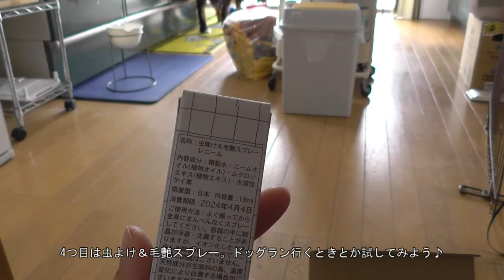6月Doggy Boxでコーヒーブレイクを楽しむバーニーズマウンテンドッグのギン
我が家の大型犬バーニーズマウンテンドッグのギン（4歳）の日常記録。

6月Doggy Boxが届いたので
ギンと一緒に開封してみた。

すごーーい長い動画になってしまったｗｗｗ

入っていたオモチャで早速遊ぶギン。
新しいオモチャはトイレで遊ばないと気が済まないらしいｗｗ